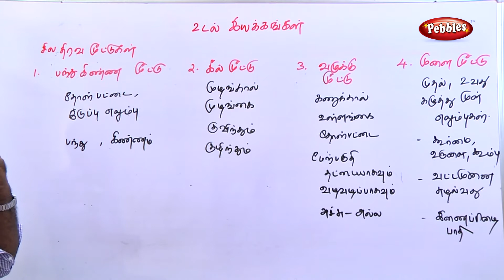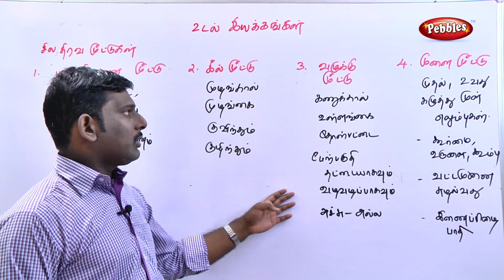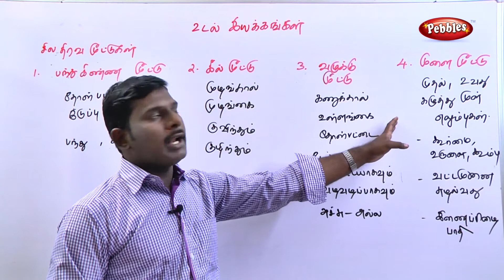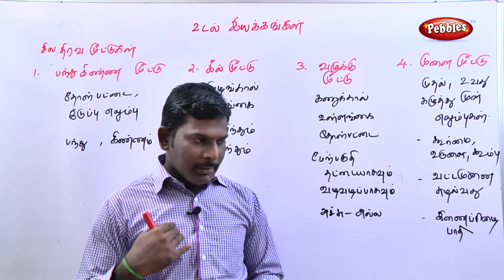Vudal Eyakangal (Thirava Mutugal ) || Uyiriyal-Biology || Tamil Medium || TN 8th std Science